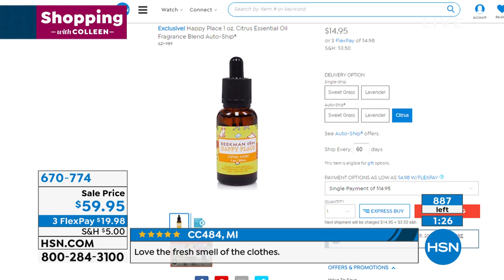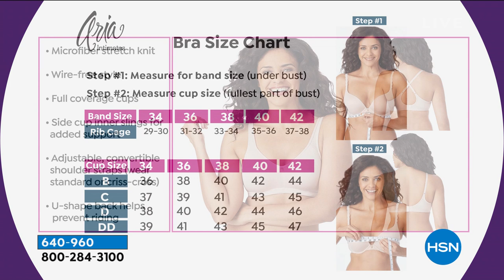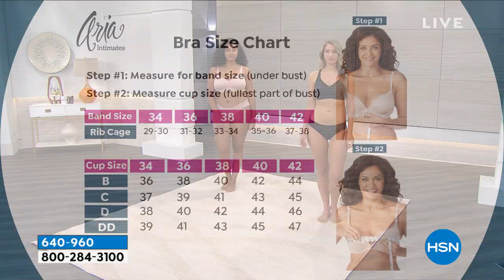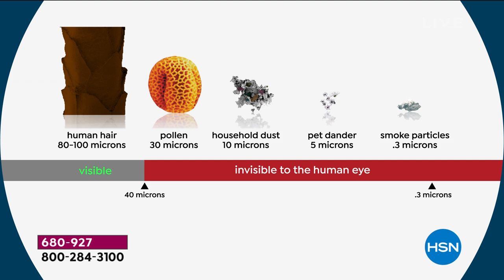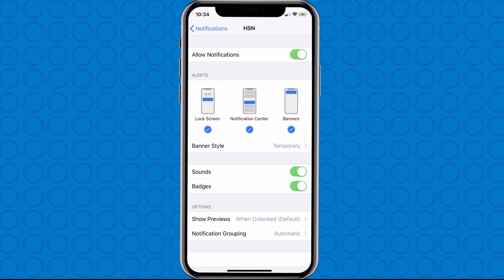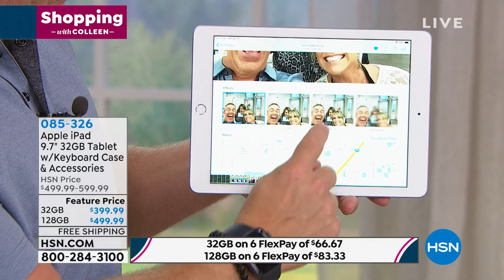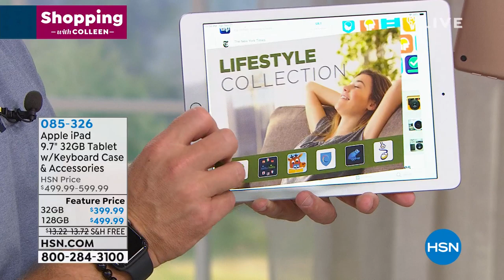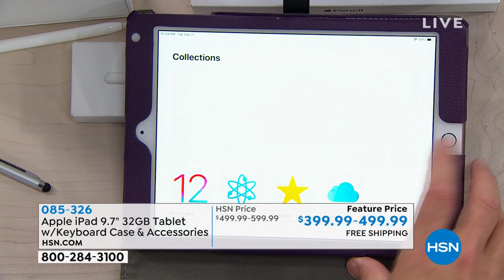HSN | Shopping with Colleen 09.21.2019 - 12 PM